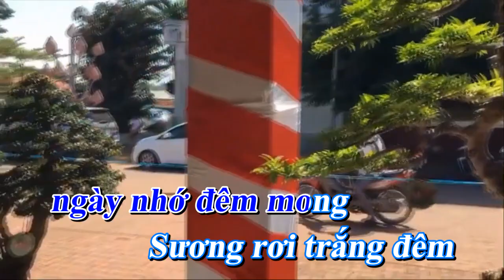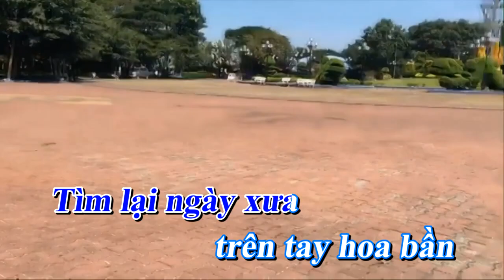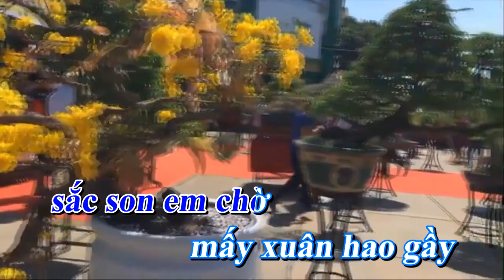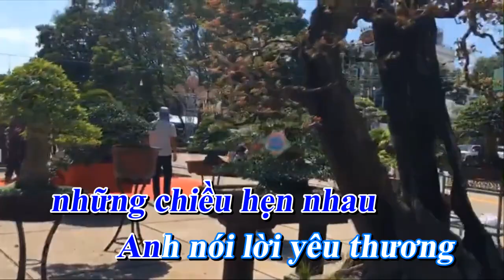Hoa bần nở muộn - Sáng tác. Huỳnh Hiền ( Karaoke tone nam )